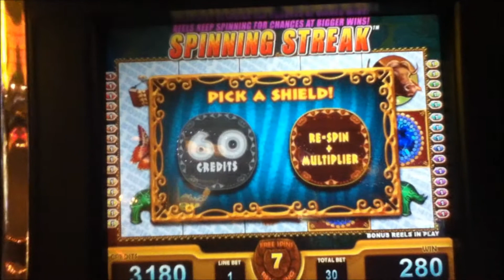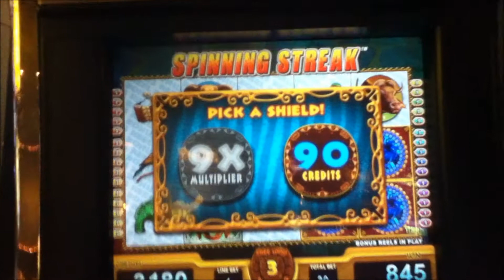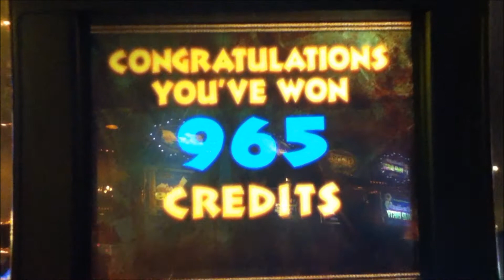JEWELS OF AFRICA Penny Video Slot Machine with BONUS and a "BIG WIN" Las Vegas Strip Casino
8 Free Spin Bonus with Spinning Streaks and a Win 32 times the bet.